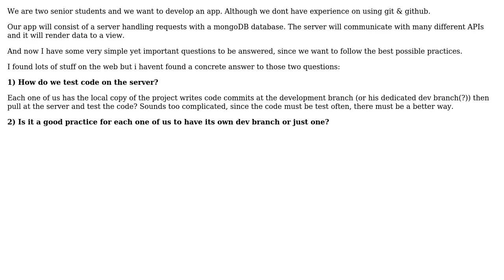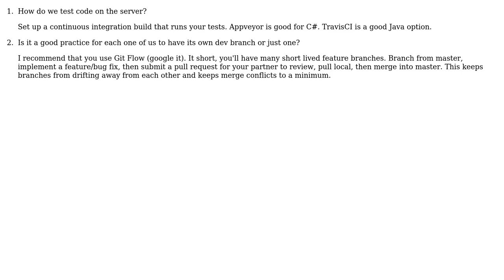Software Engineering: New project development & git guidlines and hints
With thanks & praise to God, and with thanks to the many people who have made this project possible! You are responsible for your own actions.